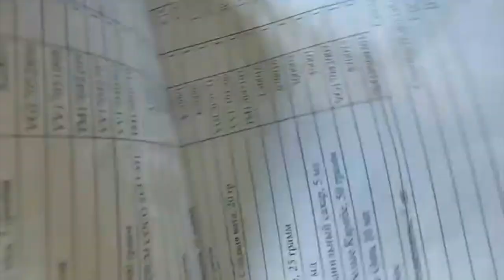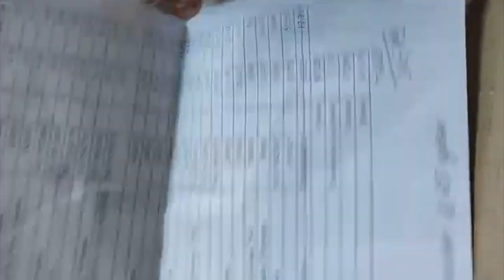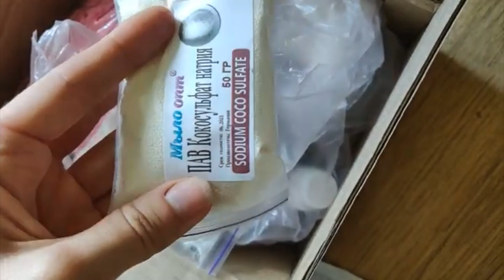Распаковка №321 - ингредиенты для мыла крупным планом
Все товары прекрасного качества специально для тех кто увлечен мыловарением и созданием домашней косметикой!